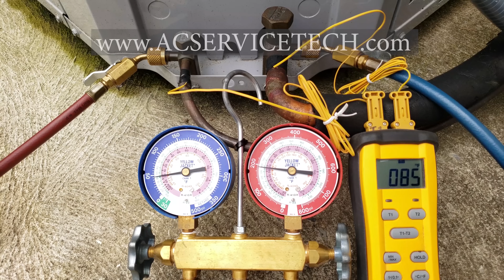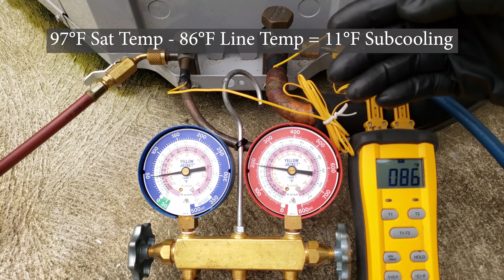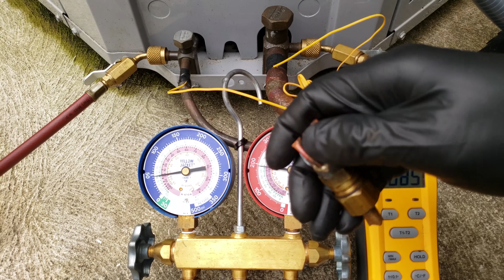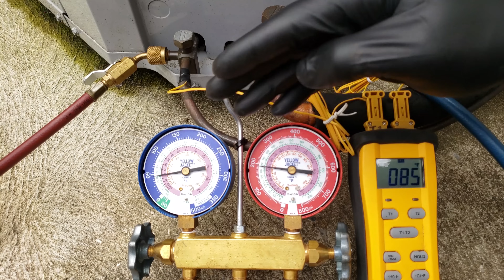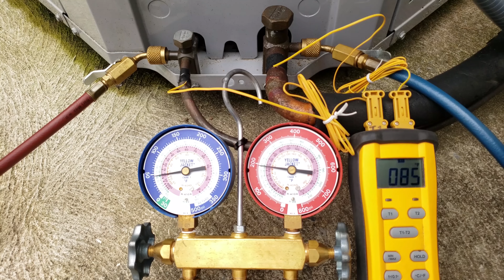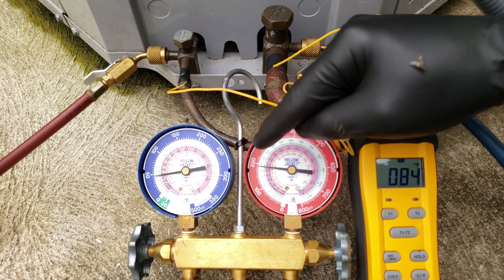Liquid Line Restriction! What Happens to High Side Pressure & Subcooling?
In this video, I show how a Liquid Line Restriction Affects The Liquid Pressure and Subcooling. I go over the indicators of a Restriction such as vapor saturated temp, superheat, subcooling, & Delta T. A restriction could be caused by a clogged strainer, clogged metering device, a TXV with low bulb pressure, or a filter drier. Supervision is needed by a licensed HVACR Tech while performing tasks as Experience and Apprenticeship garners Wisdom and Safety.

Yellow Jacket Refrigerant Gauge Set
Refrigerant hoses with valves
Fieldpiece ST4 Dual Temp Meter